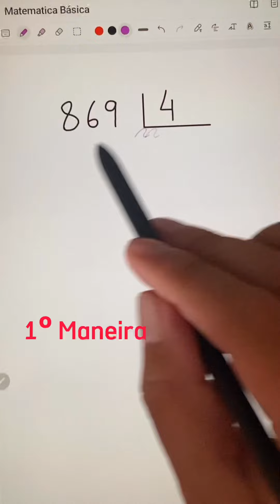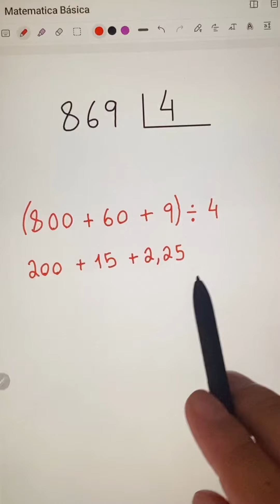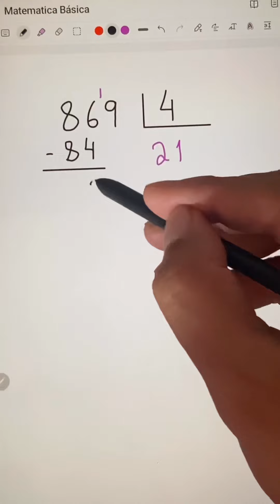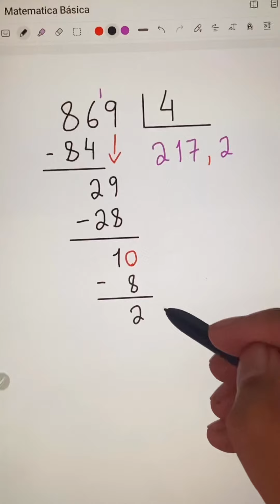PERGUNTA QUE EU RESPONDO😎 | Divisão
Fala galera, nesse vídeo resolvo uma conta de DIVISÃO a pedido de um inscrito aqui do canal.